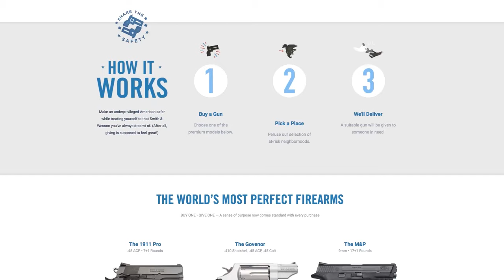NRA and Smith & Wesson "Share the Safety" promo video